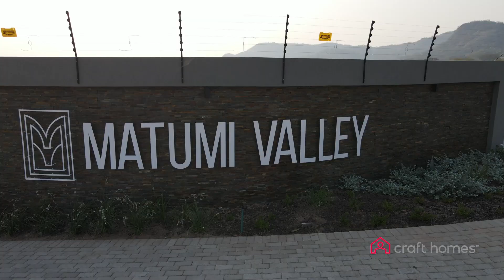Matumi Valley, Mbombela –Interior – Craft Homes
Built in the Mbombela Valley View precinct, Matumi Valley was built to keep residents connected to all the essentials they needs.

These homes have been designed as semi-detached, freestanding duplex homes. Each home is spacious, showcases quality fittings, has a private garden and automated double garages. With extra estate features such as a swimming pool, children’s play area and braai facilities, this is the perfect home for your family!

Take your pick from 3 or 4 bedroom homes that are fitted with the following standard features:

Central DStv dish
Fibre-ready
Laundry area
Standard Open Patio
Smart water & electricity meters
All units have private gardens
List of optional extras available on request
PV-supported geyser